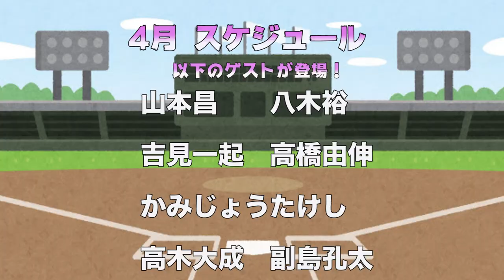【八木裕】佐藤輝明が清原を越えるために攻略しなければならないこと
①LINE登録
②メッセージで「八木裕」と送る。